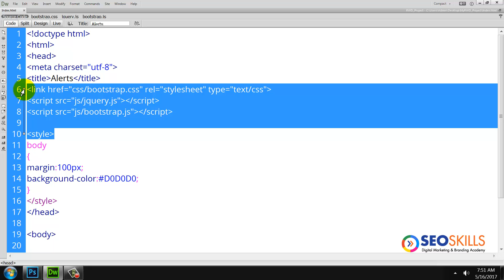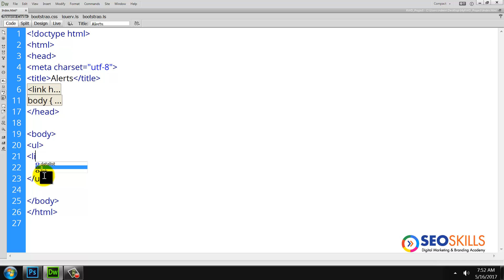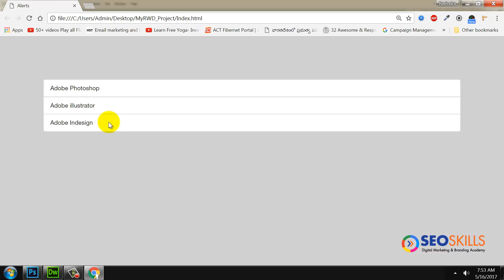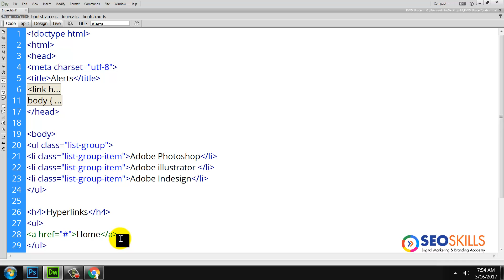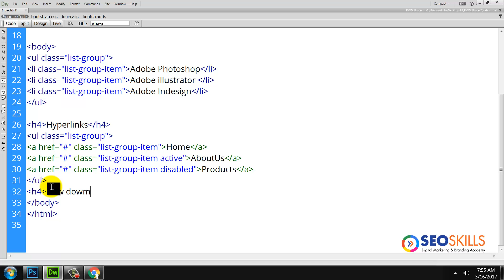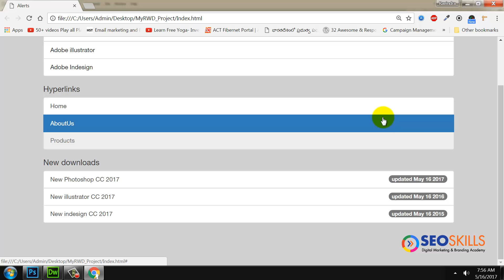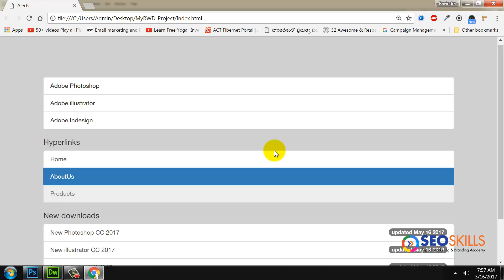22.Bootstrap List Groups tutorial in telugu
In this video you will be learning:
22.Bootstrap List Groups tutorial in telugu

Our Courses
UI UX Design Course